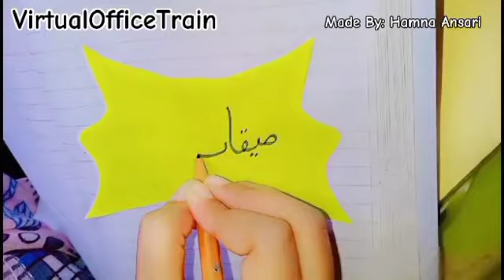How to Design Copy Decoration crafting Ideas for Kids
In this engaging YouTube video, Hamna Ansari from VirtualOfficeTrain presents innovative and creative ideas for designing copy decoration crafts specifically tailored for children. Viewers will learn step-by-step techniques to inspire young minds and enhance their crafting skills. Join us for a fun-filled session that encourages creativity and artistic expression in kids.

Join Hamna Ansari from VirtualOfficeTrain in this informative YouTube video as she explores various copy decoration crafting ideas designed for children. This tutorial provides practical tips and techniques to help kids unleash their creativity while engaging in enjoyable crafting activities. Perfect for parents and educators looking to inspire the next generation of young artists.

Discover the world of copy decoration crafting for children in this captivating YouTube video featuring Hamna Ansari from VirtualOfficeTrain. This presentation offers a range of imaginative ideas and methods that will not only entertain but also educate young crafters. Tune in to learn how to create delightful decorations that foster creativity and skill development in kids.